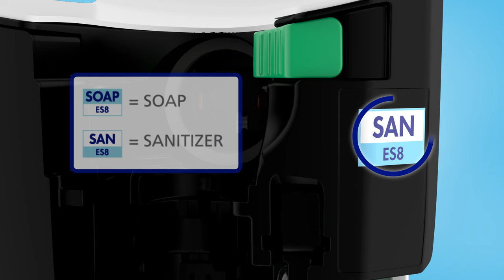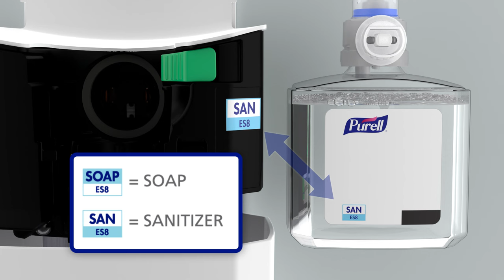PURELL® ES8 Touch-Free Dispenser with Energy on the Refill Installation Instructions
Review the installation instructions for the PURELL® ES8 Touch-Free Dispenser with Energy on the Refill